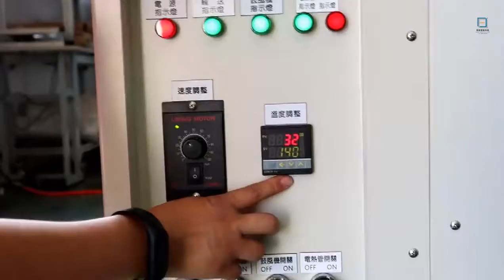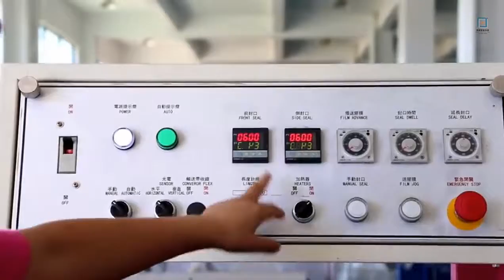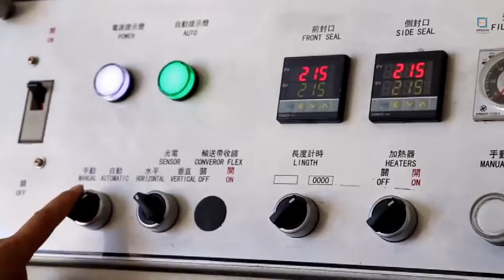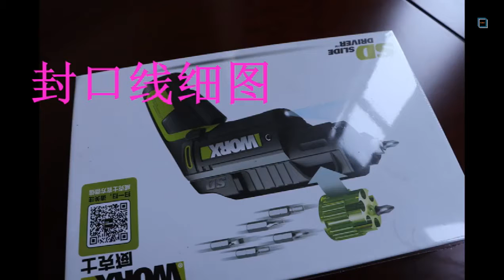L型热收缩包装机操作流程演示 L sealing shrink wrap machine presentation